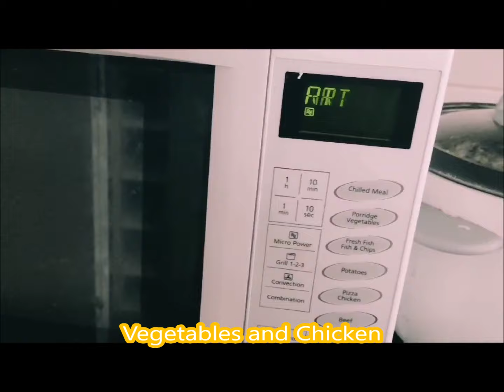TEST YOUR BABY HOW SMART ?|| CHALLENGE !$ MONTHS OLD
Hi! Everyone, I wanna show you my cute baby Rosie positioning and balancing number 3 tin is absolutely amazing.

Building a tower requires your child to line up and balance one block on top of the other, releasing it at just the right time so it doesn’t fall.
Rosie positioning and balancing number 3 tin is absolutely amazing.
This video has a mix of topics.
This vid has different background music with no copyrights.